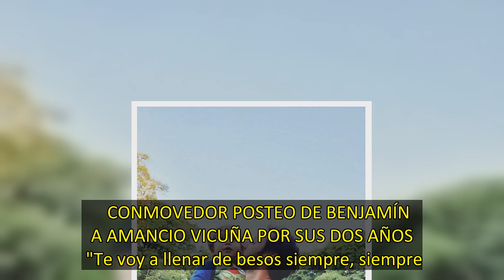Benjamín Vicuña le dedicó un conmovedor posteo a Amancio, que cumplió dos años